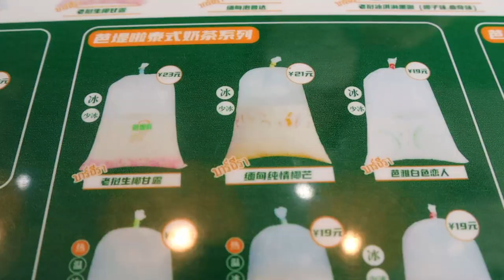시원한! 얼음봉지음료수 / cool! ice pack drink - china street food